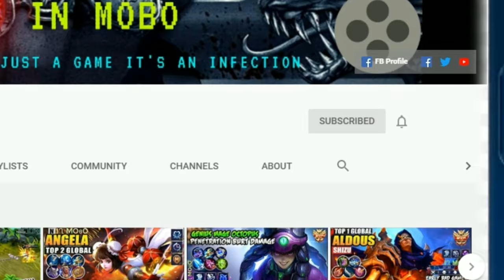TERIZLA NEW FLARE SKIN (THE MONIYAN EMPIRE) | FULL LOOK+GAMEPLAY | ULTRA 2K & 60 FPS